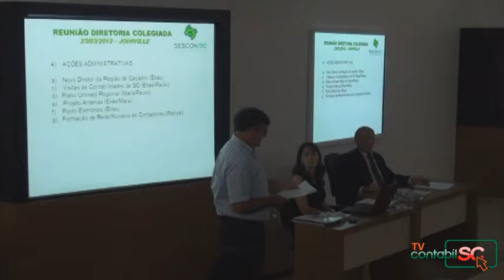TV Contabil SC - Projeto Antenas.wmv